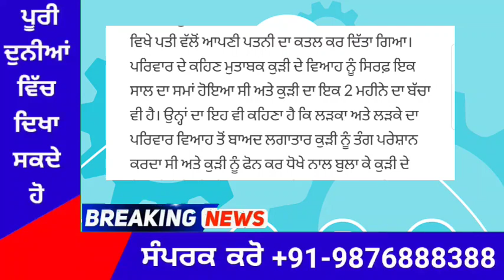punjabi news today live - Punjab News Tv - ਇਸ ਵੇਲੇ ਦੀ ਵੱਡੀ ਪੰਜਾਬੀ ਖਬਰ